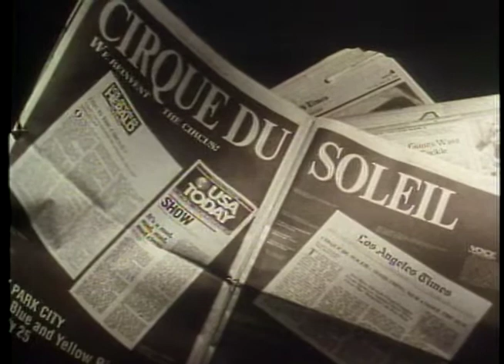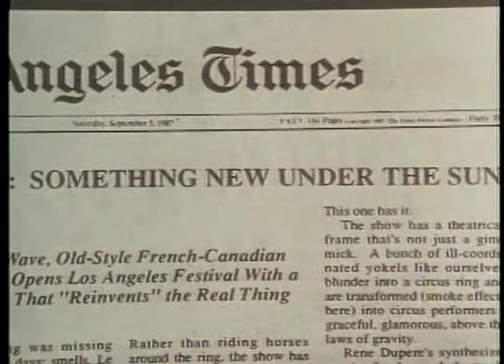Cirque du Soleil : Happiness Merchants (1988) - the fifth estate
On the verge of breaking into the international market Bob McKeown profiles Canadian theatrical performers Cirque du Soleil in this piece from 1988. The troupe started as an association of street performers, and their innovative use of techniques from theatre, dance, gymnastics and rock videos earned them a devoted following.  Founder Guy Laliberté reflects on the risks and challenges they faced starting the company. the fifth estate speaks to several of the group's performers and tags along as they setup for an important set of shows in California. We also speak to famed photographer Annie Leibovitz, who was documenting their big foray into the United States.